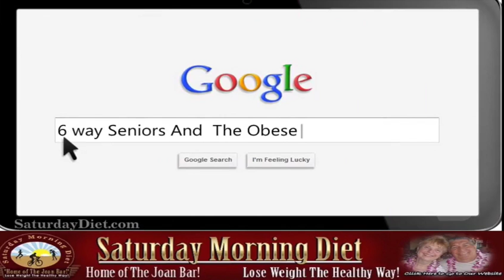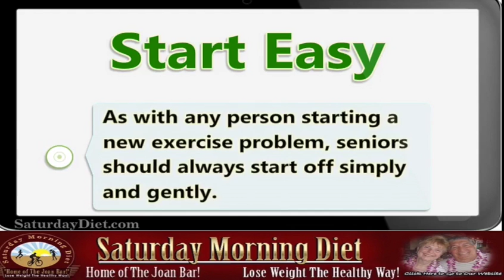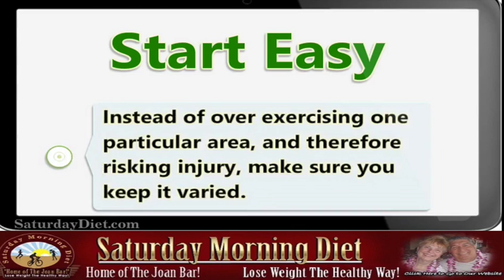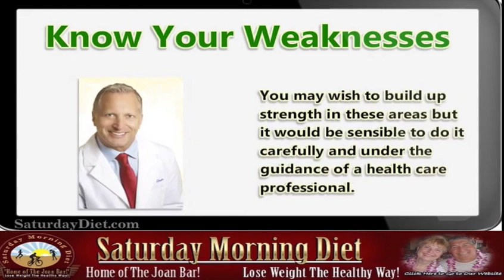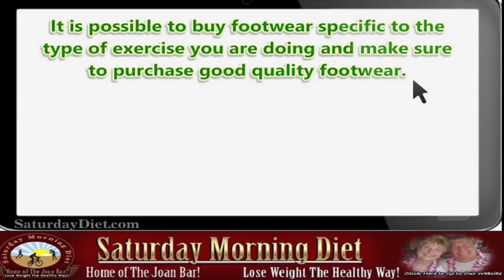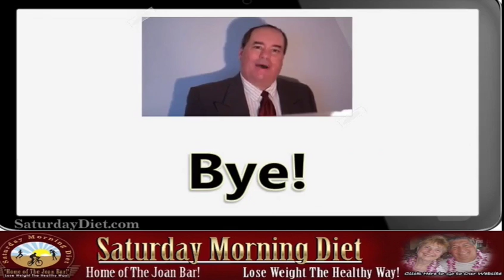How The Obese & Senior Can Prevent Injuries During Exercise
How Seniors & The Obese Can Prevent Injury During Exercise
Seniors and the obese need to exercise in the same way that younger people do, and are susceptible to injury in the same way. With proper guidance and planning, injuries can be avoided in people of all ages. Exercise-related injuries are common and can be incredibly painful. In seniors, they can cause serious complications, which may take a long time to heal. It therefore, best when seniors are exercising, they are wary of potential injuries to limit the likelihood of injuring themselves. Below are some of the main ways seniors can prevent injury during exercise.
Health Care Professionals
Anyone who is elderly has a health condition or is new to exercise should consult their health professional before commencing any new form of exercise. This particularly applies to seniors who may be more at risk of complications from exercising.
By checking with your health care professional, you can be sure you are fit and healthy enough to start your desired form of exercise. If they say no, they can explain why so you are able to find some alternatives. There will always be some kind of exercise that is suitable for everyone, regardless of age or ability. This way you can avoid a potentially serious injury.
Start Easy
As with any person starting a new exercise problem, seniors should always start off simply and gently. It is best to start gently and gradually build up the duration and intensity over time. This way you are easing your body and muscles in particular into exercise; this will minimize any chances of injury.
Variety
Variety is a key concept in exercise. Instead of over exercising one particular area, and therefore risking injury, make sure you keep it varied. This is especially important for seniors as they are more susceptible to injury.
By using different muscles each time you exercise you will significantly reduce the chances of getting repetitive use injuries such as tendonitis and shin splints.
One of the simplest ways to prevent injuries is to just listen to your body; it is very good at letting you know when it is in pain or needs a rest. If you continue to exercise through pain and strains, it is likely that you will cause some kind of injury. If you are feeling worn out, aching or sore, it is time to stop for a rest. Your body will thank you for taking a couple of days off and you can continue exercising as before in no time.
Know Your Weaknesses
If you know that you have arthritis in your knees, then it would be sensible to tailor your workout around this. It is even more critical to start slowly and build up the intensity and frequency of the exercises. You may wish to build up strength in these areas but it would be sensible to do it carefully and under the guidance of a health care professional.
Dress Right
It is vital that you are wearing the correct clothing when exercising. Not only will it make the experience more enjoyable, but it also much safer and will reduce injury. In particular, it is important that you wear the right footwear. Your feet take the brunt of most exercise and therefore need sufficient support to prevent injury.
It is possible to buy footwear specific to the type of exercise you are doing and make sure to purchase good quality footwear. The correct clothing can make a huge difference, particularly during extremes of hot and cold weather. If it is cold, it is better to wear several thin layers as you can add or take away as necessary.